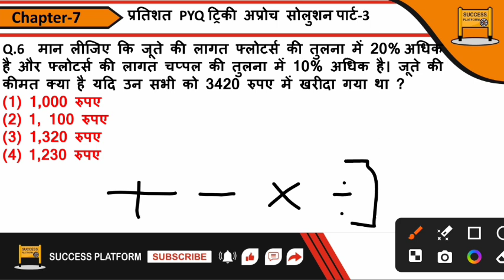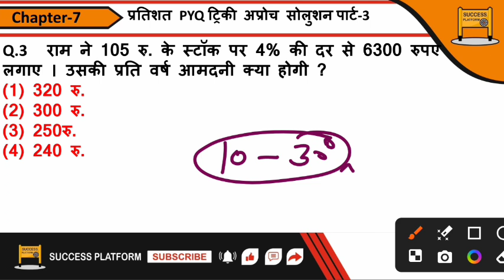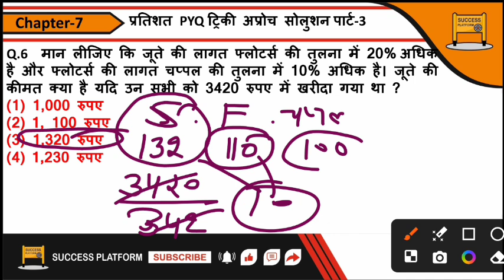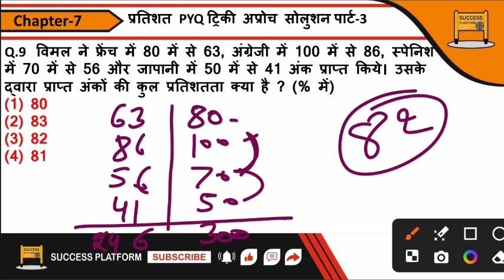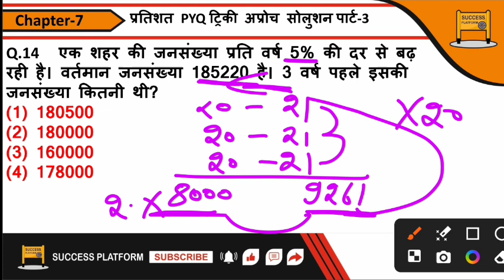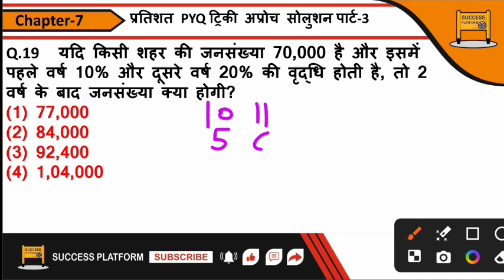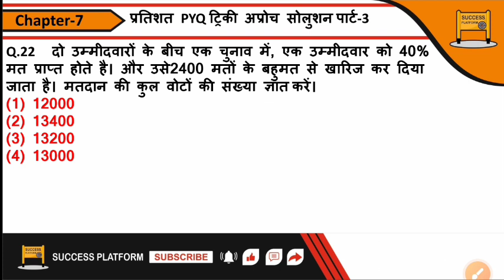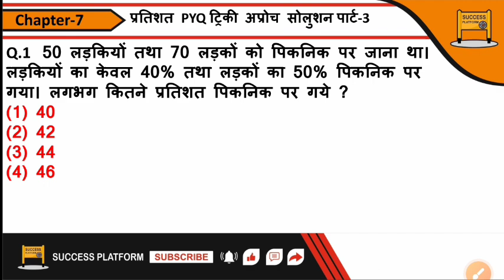RRB NTPC 2024 | Maths Best PYQ | RRB NTPC Maths Question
प्रतिसत्ता ट्रिक ,
प्रतिशतता प्रीविविस ईयर क्वेश्चन
प्रतिशतता जन्म व मृत्यु दर जनसंख्या वृद्धि हास प्रतिशतता पर आधारित प्रश्न,
प्रतिशतता के सवाल,
प्रतिशतता ssc gd प्रतिशतता किसे कहते हैं प्रतिशतता और उसके अनुप्रयोग ,
प्रतिशतता के अनुप्रयोग
प्रतिशतता army gd ,
percentage tricky questions
percentage tricks ,
percentage tricks by Gautam sir percentage trick in hindi
percentage tricks,
ssc gd percentage trick in hindi  percentage tricks for ssc chsl
percentage tricks ssc
chsl percentage tricks
cuet percentage trick   percentage trick percentage trick in hindi ,
percentage trick in hindi ,
percentage trick malayalam
percentage trick by gautam sharma  sir percentage trick ,
question percentage trick pyq ,  percentage pyq question  trick by  gautam sharma sir ,
percentage trick turn percentage trick vedic maths percentage tricks ,
ssc cgl percentage important questions, percentage impedance of transformer,  percentage important questions for ssc, cgl percentage important questions by gautam sir
percentage impurity percentage ,
percentage important questions for ssc chsl percentage impedance percentage, important questions for bank exams, percentage important type  percentage, concept percentage concept ,
percentage concept for chsl ,
percentage concept by gautam sharma sir  percentage concept by trick ,
percentage concept ssc gd ,
percentage concept for rpf constable percentage concept for adre
percentage concept gagan ,
percentage concept by aditya ranjan sir percentage concept by rakesh yadav, percentage kese percentage kaise nikale,
percentage kaise nikala jata hai percentage kaise nikale result
percentage kaise nikalta hai ,
percentage kaise nikale hindi trick calculator percentage kaise nikale marksheet se percentage kaise nikale class 10th percentage kaise nikale result ki ,
percentage solve
percentage solve trick
percentage solved questions percentage solve kaise karen ,
percentage kaise solve karte hain percentage chapter solve how solve percentage discount percentage ko kaise solve karen how to solve ,
percentage word problems percentage sum solve ,
परसेंटेज ट्रिक ,
परसेंटेज जनसंख्या पर आधारित ट्रिक
परसेंटेज कैसे निकाले
परसेंटेज निकलना ,
परसेंटेज कैसे निकलते हैं
परसेंटेज कैसे निकाला जाता है ,
परसेंटेज by aditya ranjan sir ,
परसेंटेज फार्मूला ,
परसेंटेज by aditya sir ,
परसेंटेज निकालने का तरीका
rrb percentage questions,
rrb percentage
rrb percentage questions ,
rrb percentage questions in hindi,
rrb percentage practice questions
rrb percentage trick
rrb percentage previous year question
rrb percentage pyq
rrb percentage pyq percentage
rrb po previous year question paper percentage rrb previous year question paper percentage rrb po 2024
railway percentage previous year question paper
rrb ntpc percentage previous year question rrb je percentage ,
rrb percentage questions ,
rrb percentage questions in tamil ,
rrb clerk percentage questions
rrb ntpc percentage questions
rrb math percentage percentage
rrb long question ,
rrb po mains percentage questions percentage ,
rrb previous year question paper
प्रतिसत शार्ट ट्रिक
प्रतिशत कैसे निकाले
प्रतिसत निकाल्ने तरिका
प्रतिशत कैसे निकालते हैं
प्रतिशत वृद्धि और कमी दोनों पर आधारित प्रश्न
प्रतिशत by aditya sir
प्रतिशत कैसे निकाला जाता है
प्रतिशत को भिन्न में बदलना
प्रतिशत को दशमलव में बदलना
प्रतिशत कैसे निकाले आसान तरीका
प्रतिशत ट्रिक प्रतिशत निकालने की ट्रिक
प्रतिशत निकालने का ट्रिक
प्रतिशत निकालने की ट्रिक ssc gd
प्रतिशत कैसे निकाले ट्रिक ,
प्रतिशत कैसे निकलते है
गणित प्रतिशत कैसे निकालते हैं बताइए प्रतिशत कैसे निकालते है ,
railway percentage previous year question paper railway percentage questions,